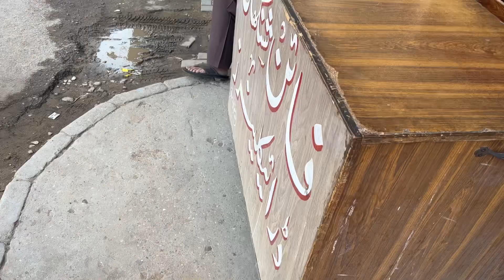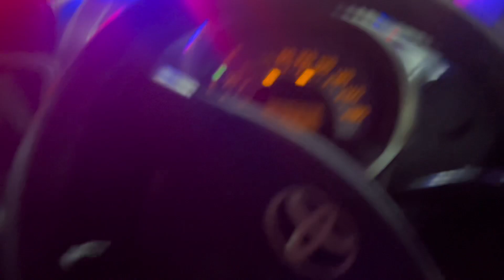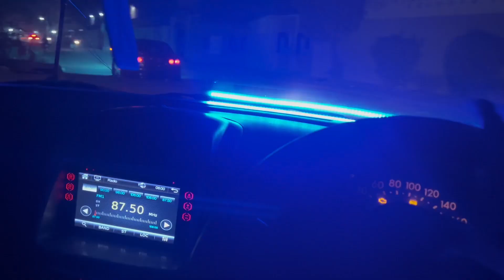Dost ki barat 😍😍|| aik din mai 2 barat 😂 || Bakron ko sabzi khilai 🐑❤️